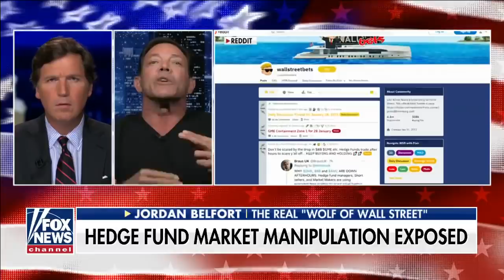'Wolf of Wall Street' lauds 'brilliant' revolt by retail investors on 'Tucker'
Author and ex-stockbroker Jordan Belfort joins 'Tucker Carlson Tonight' with reaction to tumultuous week on Wall Street.